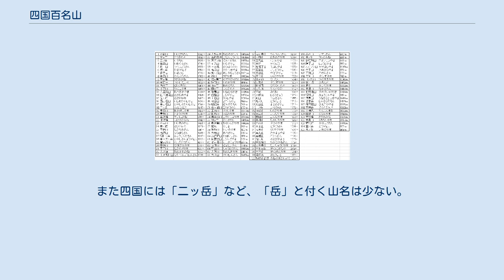四国百名山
四国百名山（しこくひゃくめいざん）は、四国百名山会によって選定された四国の名山100選である。
四国百名山とは別に高知新聞社による「四国百山」も選定されており、このうち75座が重複する。
 日本百名山は四国からは2座のみで、この選定について深田久弥は異議のないところとしている。
石鎚山脈および剣山地共に連峰を形成し、四国の高山は独立峰的な山がほとんど見られない。
また比較的温暖な地域にあたるため高さの割には高山的様相に欠け、気候的には森林限界には達せずシコクシラベやダケカンバからなる亜高山帯針葉樹林は標高約1,700メートル以上の極少の領域に分布するのみである。
しかしながら四国には西日本の中では高山が集中し、急峻な地形を有している。
四国山地は吉野川により東部と西部に分けられ、1,800-2,000メートル級の高山は東部の剣山地と、西部のうちの石鎚山脈に集中している。
山容は石鎚山や東赤石山のように険しい岩峰から成るものや、剣山のように隆起準平原の残物と推定される、山頂部がなだらかでササ類に覆われる山などさまざまである。
また石鎚山、筒上山および剣山を始めとして古来より山岳修験の山として開山されたものも少なくない。
 国土地理院の地形図において「瓶ヶ森」など「ヶ」と表記される文字は『四国百名山』では「瓶ガ森」などと表記されている。
また四国には「二ッ岳」など、「岳」と付く山名は少ない。
 一覧表 * は四国百名山の方にだけ選ばれた山